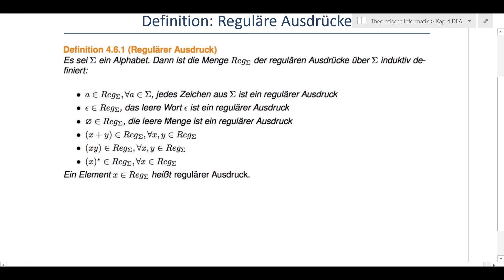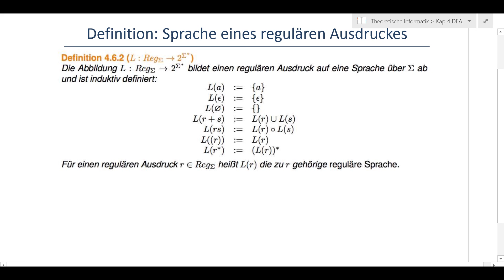TI_4_28 Reguläre Ausdrücke: Sprache eines RegExp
Welche Sprache wird durch einen regulären Ausdruck beschrieben?